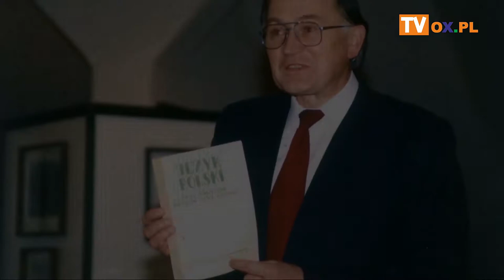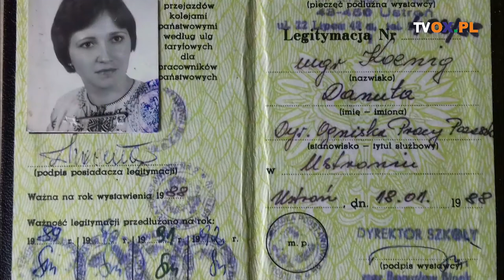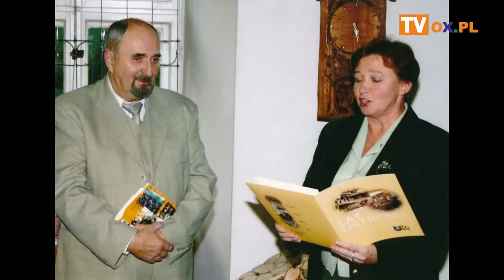Laury Ziemi Cieszyńskiej 2019 - Honorowa Złota Cieszynianka - Danuta Koenig